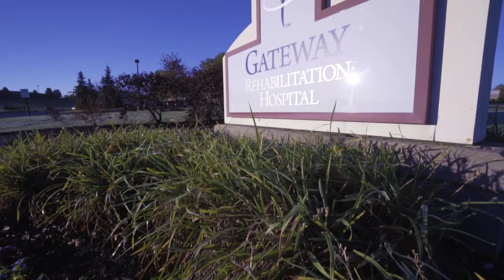About Gateway Rehabilitation Hospital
Gateway Rehabilitation Hospital is the only CARF accredited hospital in northern Kentucky.

Our specialty physicians are experts in a wide variety of areas including amputee and orthopedic rehabilitation, spinal cord injury and neurological disease, and stroke rehabilitation.

Learn more about us at vrhgateway.com